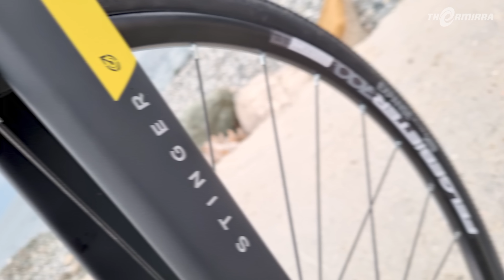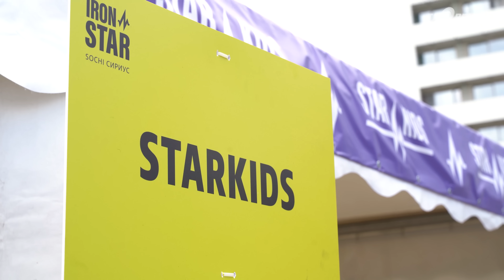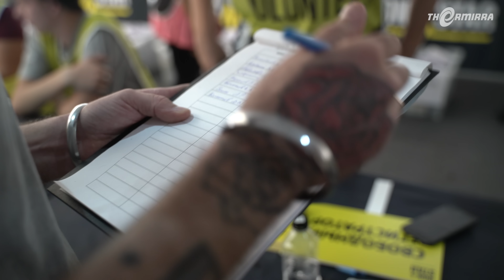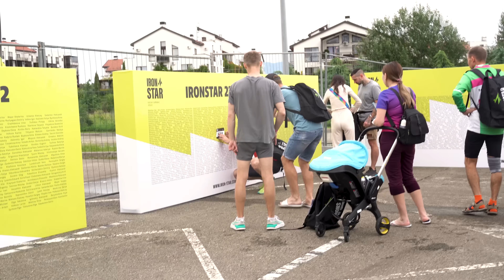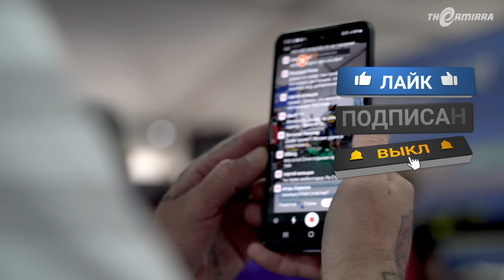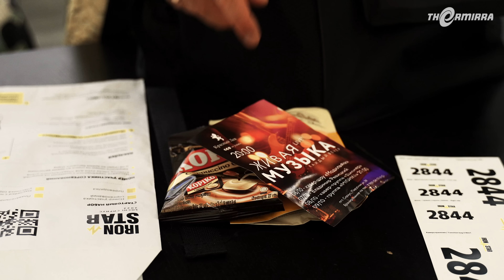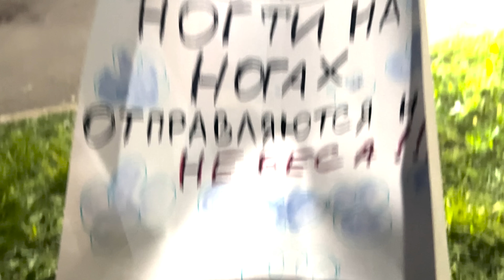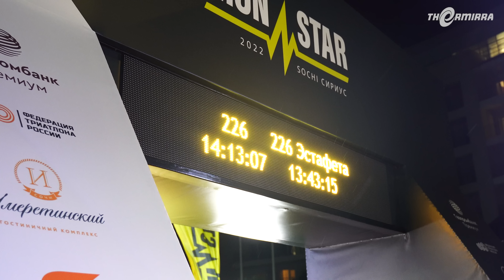Полный триатлон 226 км Ironstar в Сочи на велосипеде Stinger Stream PRO. Синдром Сметкина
🧥Спасибо THERMIRRA за помощь в развитии канала
💰9,5% по накопительному Альфа-Счёту. Самая высокая ставка в России
Реклама. АО "АЛЬФА-БАНК", ИНН 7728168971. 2Vtzqv3y7HB
☠️Как попасть в мой закрытый чат в телеграм: Прислать 500р на карту 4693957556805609 (не сбер) и прислать мне об этом куда угодно скрин.

Я до сих пор в это не верю, но это случилось, я снова поехал проходить триатлон в Сочи от организаторов Ironstar , ну или, как его называет большинство - ironman .
Я снова выбрал максимальную, полную, железную дистанцию в этом триатлоне. Триатлон включает в себя плавание, плыть нужно почти 4 км в море, затем сразу же велосипед , велогонка включает в себя 180 км дороги и затем сразу же бег, пробежать нужно марафон 42 км.
Из этого всего я знаком более или менее только с велосипедом, но и то, не с велоспортом, а с велопутешествием , а это далеко не спорт.
На велосипеде я путешествую по России, что вы можете увидеть на моем канале Синдром Сметкина. Путешествие на велосипеде не очень похожи на тренировку на велосипеде и не сильно мне помогли хорошо проехать велогонку.

В этом видео я расскажу про свою подготовку к этим соревнованиям, как я тренировался перед прохождением триатлона 226 км в Сочи , расскажу, сколько на это нужно денег и что необходимо брать с собой.
Триатлон - это невероятно тяжелый спорт . Надеюсь, этот ролик будет для вас хорошая мотивация .

Этот триатлон я проходил на новом велосипеде Stinger Stream PRO , это уже второй велосипед от Stinger у меня в этом году, первый Stinger Gravix PRO на котором я уезжаю в велопутешествия , как турист.